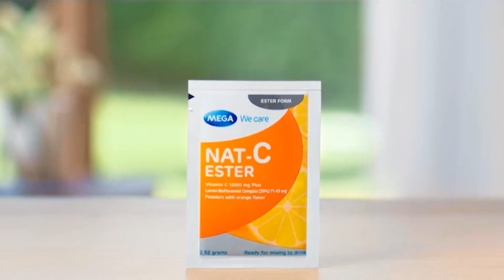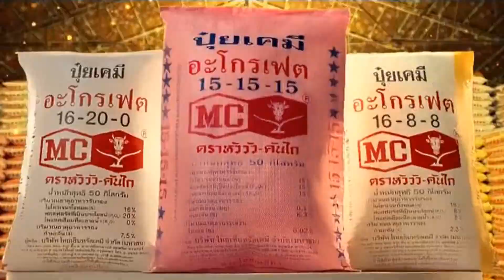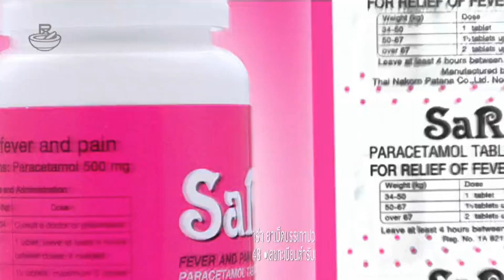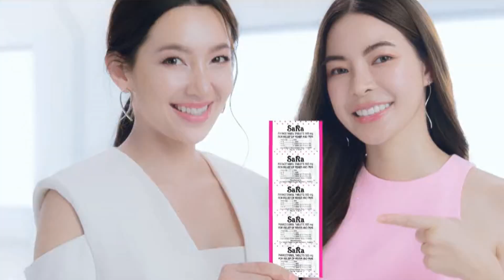โฆษณาไทย 2566 - 1,069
โฆษณาคั่น ในรายการ ข่าวเย็นช่องวัน ทางช่อง one31 ในปีพ.ศ. 2566